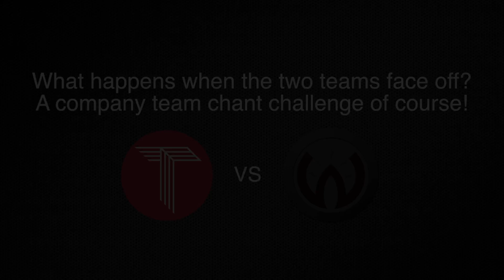Wisconsin Oven vs. Thermal Product Solutions Holiday Party 2016